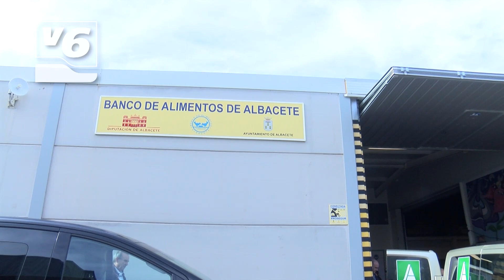Feria de recogida hoy en el Banco Alimentos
Muchos de nuestros políticos y representantes institucionales se han pasado por el Banco de Alimentos. Una feria de recogida ya tradicional, antes de la Navidad, a la que se suman todo tipo de colectivos para ayudar a cargar este almacén solidario que necesita mucha ayuda este año.